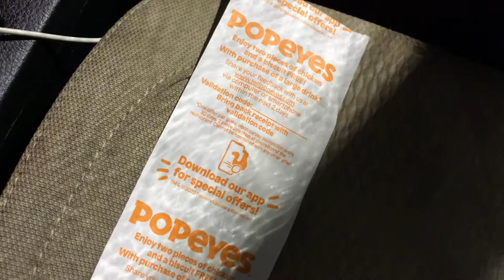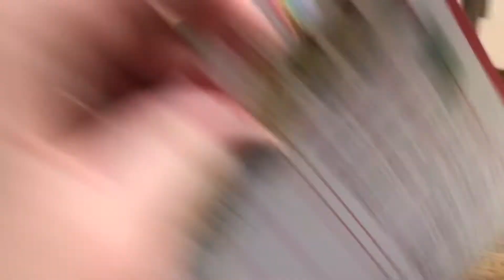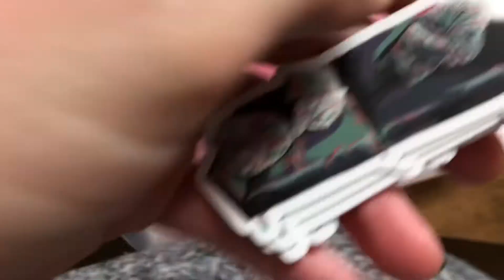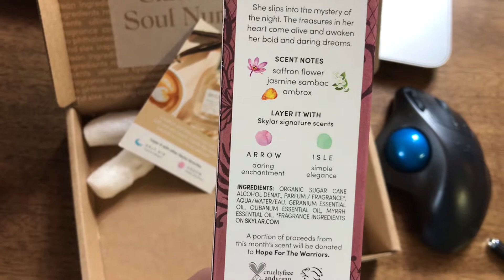DITL - productive days for a graduate art student.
Day in the life - trying to be productive in grad school and starting my online art shop.

Hi everyone, I'm Katharine. I'm a 3rd year MFA candidate at the University of Georgia. This channel includes my life as a graduate student in studio arts, and all the unusual materials therein. As well as some of my other interests: Barre, working out and being active outdoors. I like active wear and comfy clothes and I like hiking, camping, rock climbing, and backpacking. My beagle, Dorian comes with me through it all.

Art Instagram: @Kathrancisco
Personal Instagram: @KatharineMiele
Dorian The Beagle's Instagram: @Kat.TheDogMom
Twitch.tv/Kathrancisco